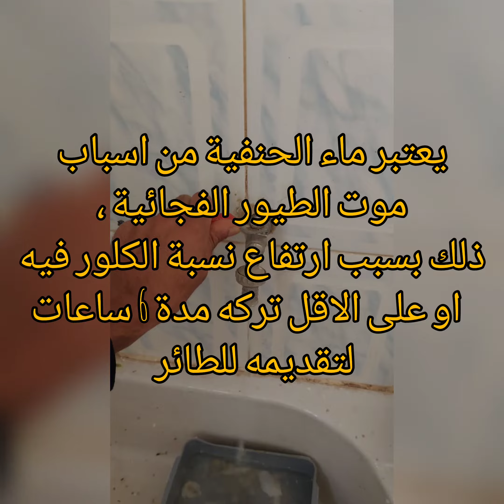لا تحرم طيورك من خل التفاح ، فوائد خل التفاح للطيور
فوائد خل التفاح